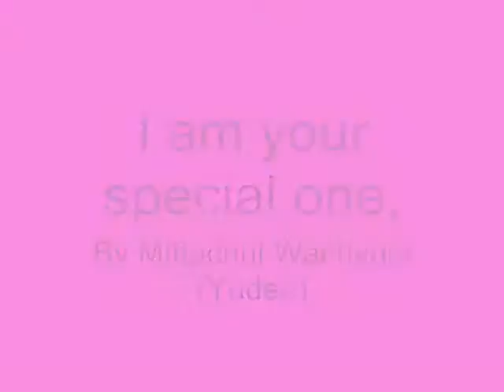I am your special one,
do.
do so
Money is an excellent servant, but the host
very bad.